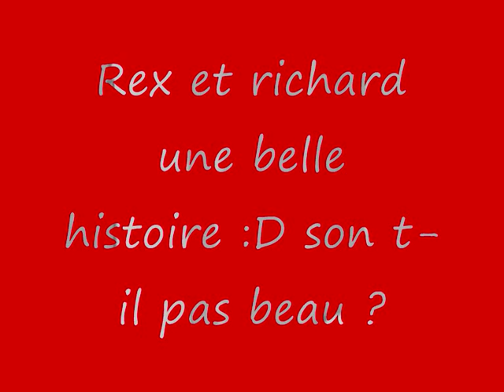Rex chien flic photos :)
Voici un montage , que j'ai fait pour la serie rex chien flic :) jespere que vous aller aimer :) voila .